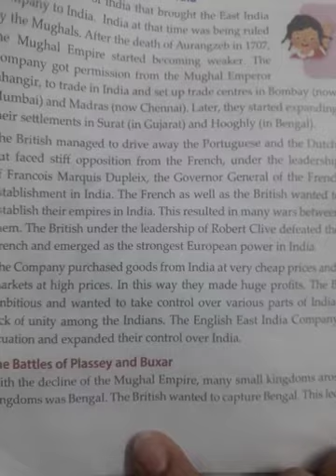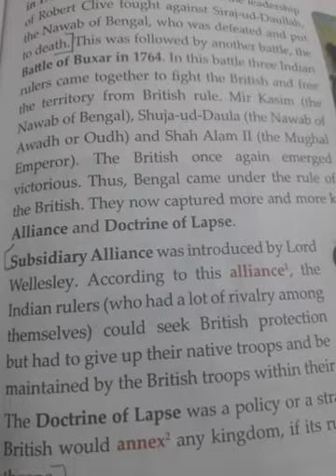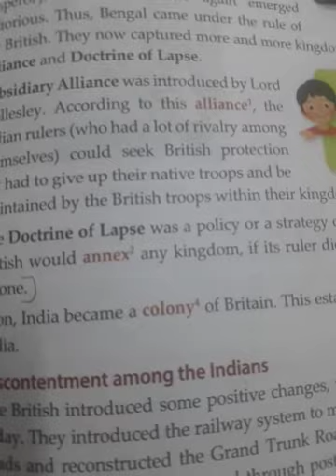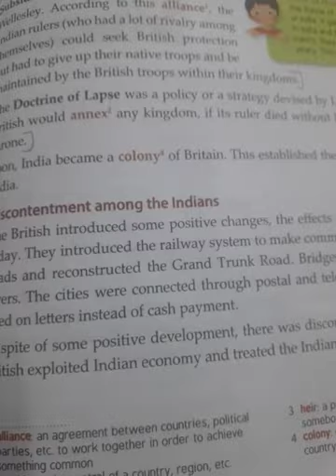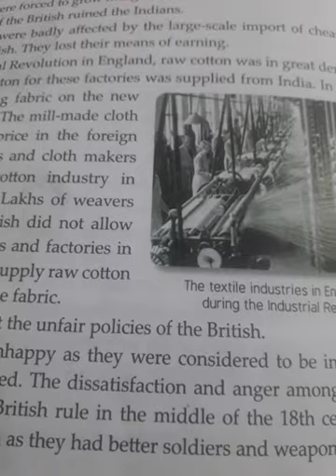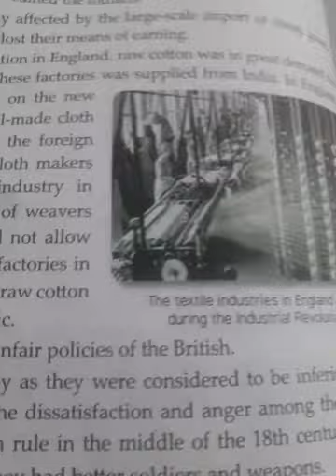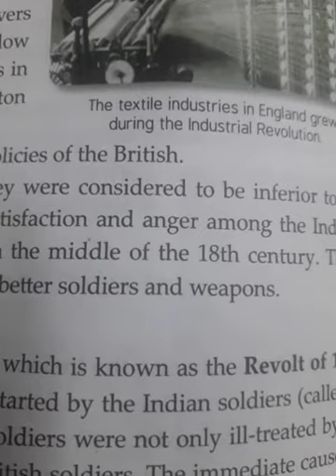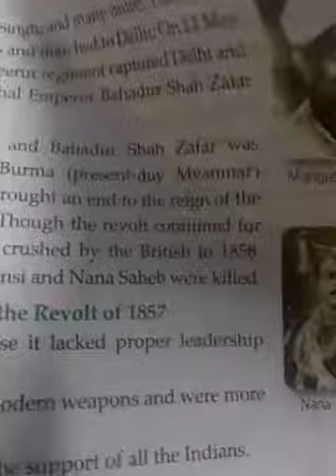Class 5 SST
Arrival of the British.